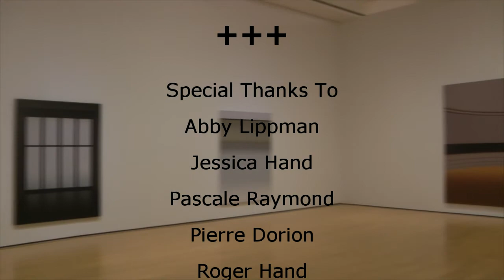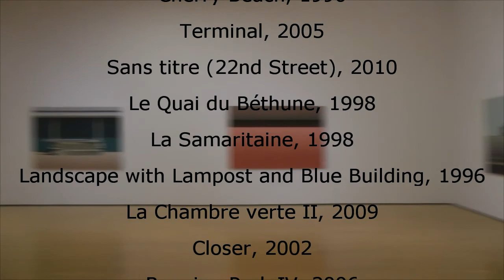Pierre Dorion Talking about his exhibit at the Musée d'art contemporain de Montréal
Chris 'Zeke' hand interviewing Pierre Dorion on November 2, 2012 about his practice and the exhibit of his work at the Musée d'art contemporain de Montréal.